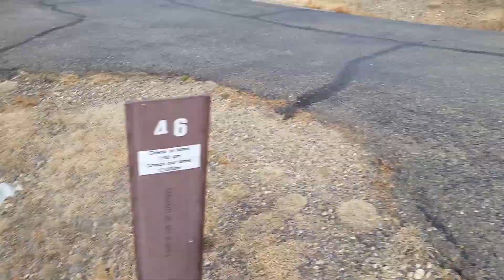Trinidad Lake, State Park & Campground site #46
Believe it or not, this wasn't even the best campsite!